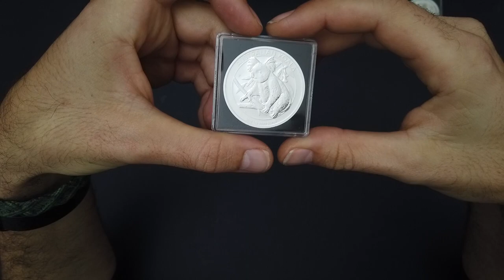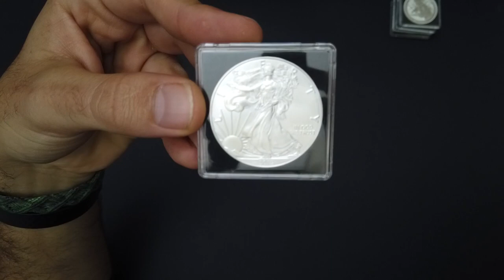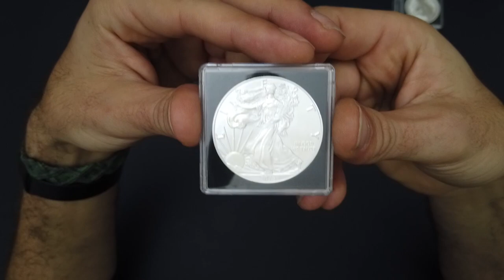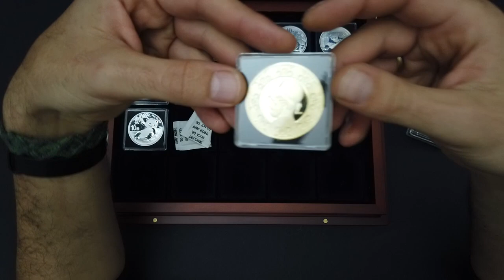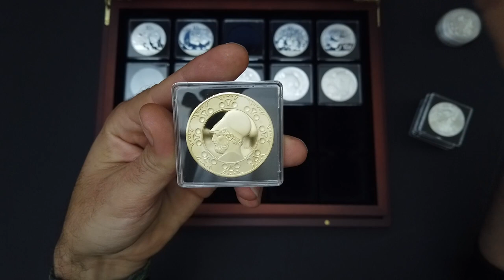My first American Silver Eagle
Just got my first "American Silver Eagle" and I am excited to show this coin to you, this and even more on this video after a long time.

All videos here recorded with a DJI Osmo Pocket
Close Up videos are recorded with a Canon EOS 6D and a 90mm Macro lens

See you soon on another Silver and Gold video.